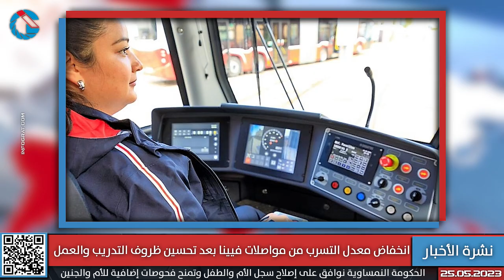اعتقال أمريكية انتحلت شخصية شرطية نمساوية وزائر يصدم زوار حمام للنساء في فيينا